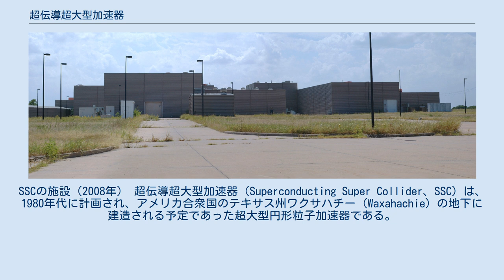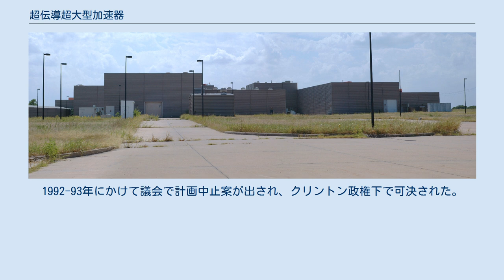超伝導超大型加速器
SSCの施設（2008年） 超伝導超大型加速器（Superconducting Super Collider、SSC）は、1980年代に計画され、アメリカ合衆国のテキサス州ワクサハチー (Waxahachie) の地下に建造される予定であった超大型円形粒子加速器である。
しかし、様々な問題が噴出して計画は頓挫した。
 リング周長は約86.6km（54マイル）という空前の規模であり、円周の内部面積は東京23区に匹敵する。
20TeVのビームを正面衝突させて40TeVの超高エネルギーを達成する世界最大の粒子加速器で、建造目的の一つとしてヒッグス粒子の発見が期待されていた。
 宇宙ステーション・ヒトゲノム計画と並ぶ巨大科学プロジェクトとして位置づけられ、建造費は当初の見積もりで50-60億ドル、最終的には80億ドル以上に達した。
建設にあたっては全米の20州以上が熱心な誘致合戦を繰り広げ、1989年にテキサス州のワクサハチーが選定された。
この地はダラス・フォートワース国際空港が近郊にあり、チョーク層の地質で加速器本体を埋めるトンネルを掘りやすいという有利な立地条件にあったのと、テキサス州が最大10億ドルもの資金援助を申し出たことによる。
 しかし、当初計画の見直しにより経費が大幅に膨れ上がり、資金不足に陥って日本からの資金調達にも失敗した。
その他、行政機構と物理学者の内部対立や、超伝導磁石の大量製造の困難など様々なトラブルを抱え込んで、批判が続出した。
1992-93年にかけて議会で計画中止案が出され、クリントン政権下で可決された。
 プロジェクトが中止された時点で、既に建造費の20億ドルが費やされ、トンネルは22.5km（14マイル）が掘り進められていた。